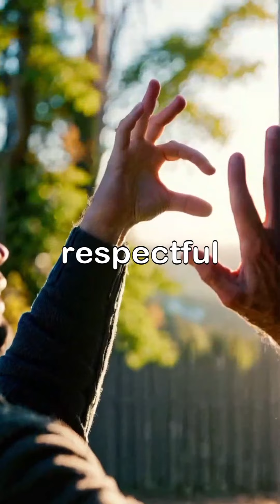k. 3-4 Ocuni Iyu: A single man may save his people.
k.
3-4 Ocuni Iyu: A single man may save his people.